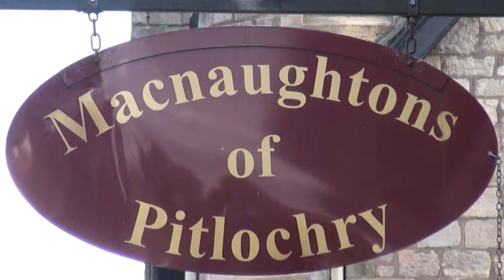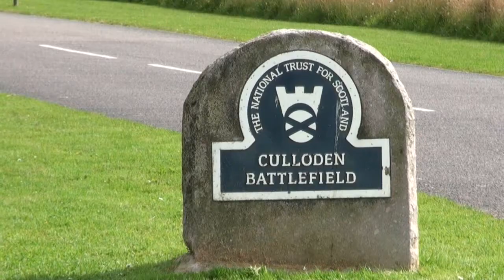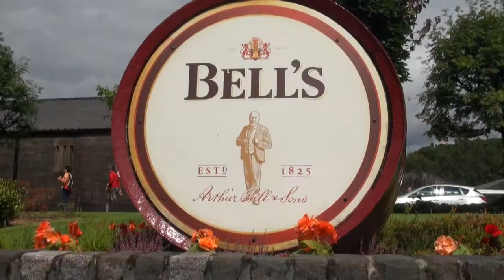SCHOTTLAND -- GTA-SKY-WAYS -- C&WFILM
Eine C&Wfilm Produktion _ im Auftrag von GTA-SKY-WAYS _ your partner in travel worldwide Sprecherin: Cornelia Schäfer _